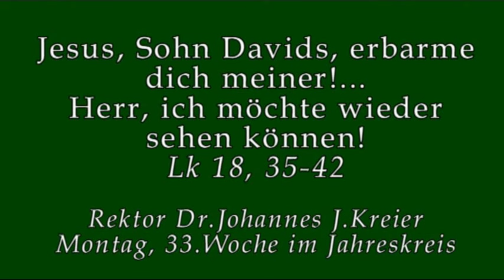Sind wir denn blind? - Wir brauchen dringend Klarheit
Rektor Dr. Johannes J.Kreier am Montag, 33.Wo im Kloster am Rande der Stadt/ Saarbrücken.